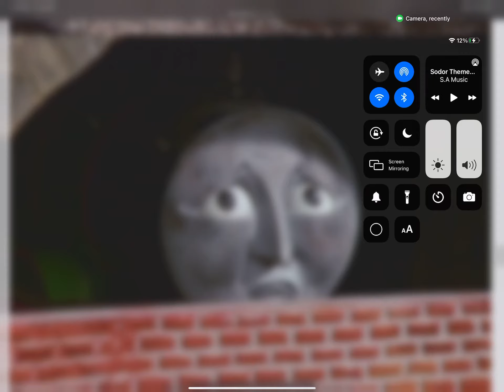I Ran Out Of Ideas...